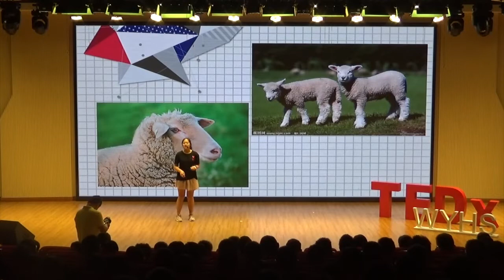我们的思想会给这个世界留下什么 | Xingyu Wang | TEDxWeiyuHS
1971年，第26届联合国大会恢复了中国在联合国的合法席位，当时的外交部长乔冠华唇枪舌剑，淋漓尽致地展现了中国外交家的风采和魅力。今天我们位育模联社的同学意气风发，以天下为己任，用他们的思考、努力、拼搏致敬中国的外交事业！在这次演讲里我很希望能够用自身经历来分享一些我对于这个主题的看法。This talk was given at a TEDx event using the TED conference format but independently organized by a local community.